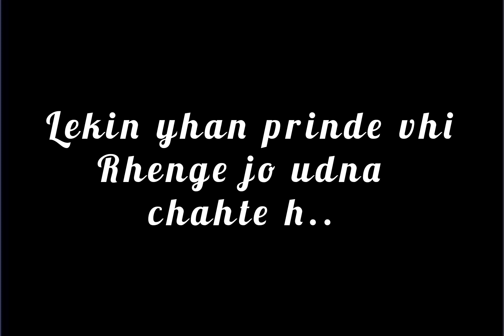परिंदे ||RP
Act 1976,allowance is made for"fair"
purposes such as criticism,comment,
news,reporting,teaching, scholarship
and research.Fair right is use permitted
by Copyright Statue that might otherwise
by infringing. Non-profit,educational or
personal use tips tha balance in favour